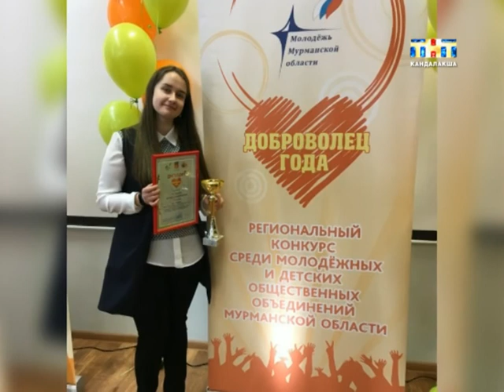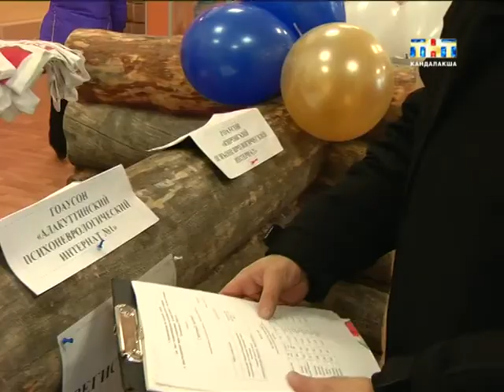Пульс города 2018.03.06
Информационная программа "Пульс города" от  6 марта 2018
- Акция в поддержку российских олимпийцев. Проживающие в Алакурттинском интернате встали на лыжи:
- Ради спасения жизни. Кандалакшане снова пришли сдавать кровь.